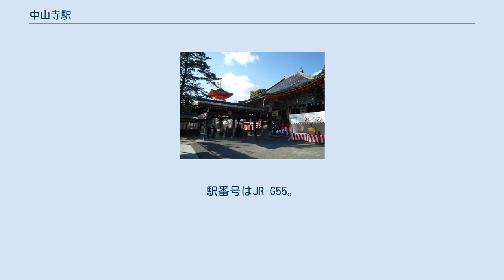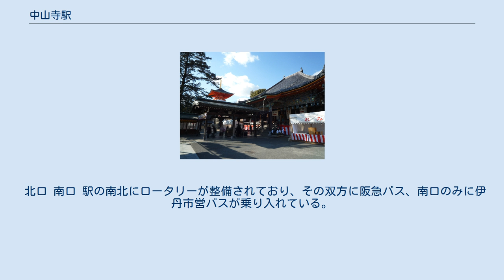中山寺駅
北出口 ホーム 中山観音 中山寺駅（なかやまでらえき）は、兵庫県宝塚市中筋四丁目にある、西日本旅客鉄道（JR西日本）福知山線の駅である。
 アーバンネットワークおよび「JR宝塚線」の愛称区間に含まれている。
 宝塚駅が管理し、JR西日本交通サービスが駅業務を行う業務委託駅。
ICOCA（および相互利用対象のICカード）が利用可能。
 駅名の通り、JRにおける中山寺への玄関口だが、当駅からは1km以上離れている（徒歩で約15分）。
同様に最寄駅となる阪急宝塚本線の中山観音駅や山本駅への対抗や乗降客の増加により、2003年12月1日からは快速の停車駅に格上げされた。
 かつては中山駅だったが、国有化後、横浜線の中山駅と区別するため、中山寺駅に改称された。
 国鉄時代は早くから無人駅化されていた。
この頃は跨線橋がなく、下り（福知山）方面の乗降客は線路を横断して駅舎に向かう必要があった。
国道176号を挟み、駅北側の山手を走る阪急宝塚本線沿線に比べ、田畑が一面に広がり、駅前も寂しい状態だった。
 1980年12月の複線化と1981年4月の電化に合わせ、駅舎は橋上化されたが、相変わらず駅は無人なままで、周囲も大きく変化しなかった。
しかし、JR民営化後に行われた宝塚市の土地区画整理事業により、バスやタクシーが乗り入れる駅南側広場や地下自転車駐車場、商業施設が整備された。
 その結果、住宅開発が急速に行われて乗降客が著しく増え、駅員配置化や快速が停車するまでになった。
 2面2線の相対式ホームを持つ地上駅で、橋上駅舎を有している。
 現在の駅舎は、宝塚駅までの区間が電化された時に旧来の古い木造駅舎に代わって建てられたもので、基本構造は川西池田駅と同じである。
 エレベーターは上下ホーム、また改札外の南北に各1か所、計4か所ある。
エスカレーターは上下ホームそれぞれの西側（宝塚寄り）に昇り用・降り用が各1ヶ所ずつ設けられている。
 自動改札機は入場専用・出場専用・入出場兼用がそれぞれ1通路、計3通路あるが、快速の停車開始などで乗客が増えてからも増設されておらず、ラッシュ時にはしばしば通行客の流れが滞ってしまう。
 快速の停車開始と共にみどりの窓口も設置されたが、大阪駅 - 新三田駅間の快速停車駅の中では唯一、みどりの券売機や定期券が購入できる券売機は非設置である。
また、キヨスクはないが、 2017年9月上旬より、ハートインセブンイレブンが 北口にオープンした。
 日中は1時間あたり8本で、区間快速と普通がそれぞれ4本ずつ停車する。
 朝晩はJR東西線に直通する快速も停車するほか、朝のラッシュ時の大阪方面は本数が多くなる。
 「兵庫県統計書」によると、2019年（令和元年）度の1日平均乗車人員は9,543人である。
前述の通り、快速の停車を機に利用客は増加傾向にあり、15年間で3倍増加している。
 北口 南口 駅の南北にロータリーが整備されており、その双方に阪急バス、南口のみに伊丹市営バスが乗り入れている。
 阪急バス 伊丹市営バス